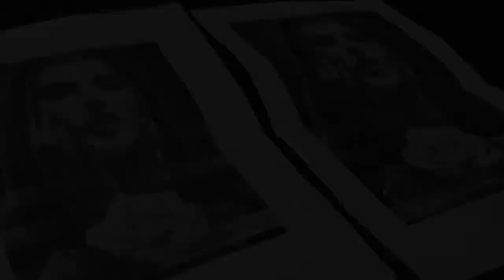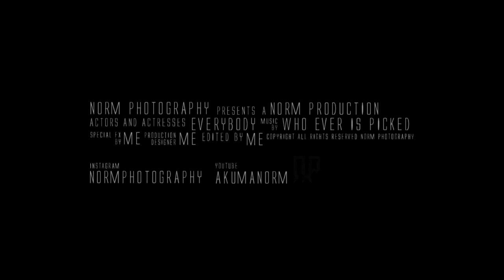Session 2 trog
Tattoo los muertos. Done by norm

Song by : cassie ft wiz khalifa
Title : paradise